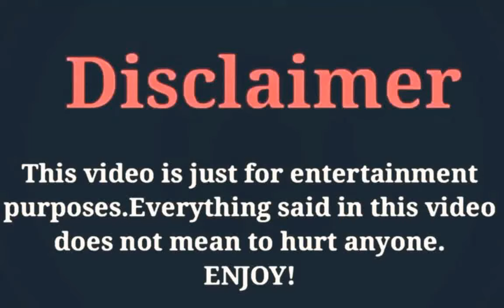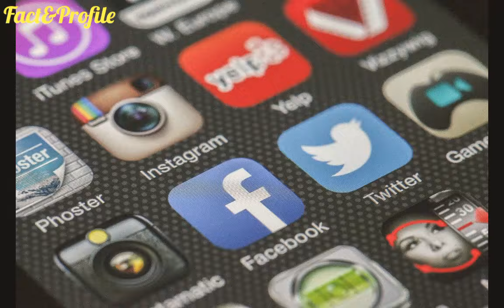Chen Zhe Yuan (Handsome Siblings) Lifestyle, Networth, Age, Girlfriend, Income, Hobbies & More....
The Most Popular And Most Handsome Chinese Actor Chen Zhe Yuan Lifestyle Video 2020.